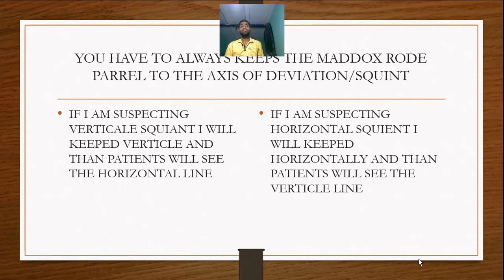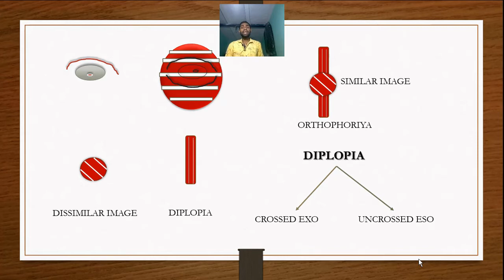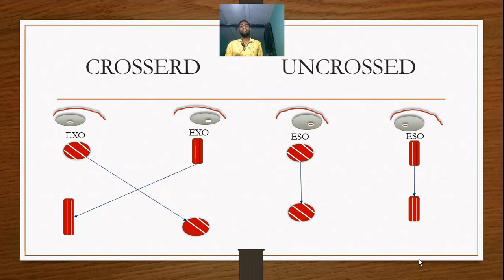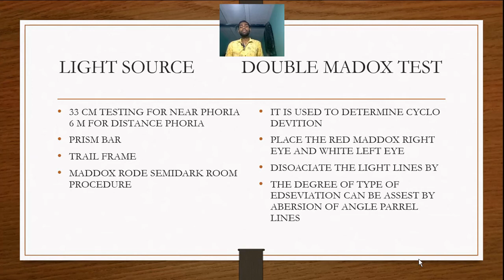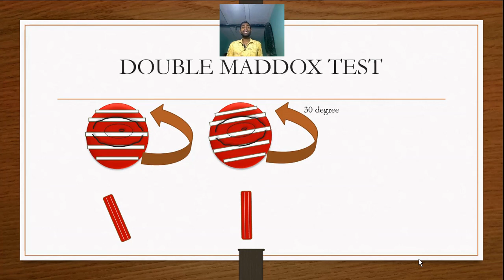Maddox Rod Test | Diplopia Test | Phoria | Squint Test{Hindi}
आंखों का भेंगापन को हम लोग कैसे टेस्ट करते हैं?
Squint test | Cover test | Uncover Test | Ulternet Cover Test | Maddox Rod Test | Hirschberg Test

Hello friends,
My Name is Sujit Kumar

Namaskar dosto aap sabhi ka swagat hai..
Aaj is video mein aapko bata Raha Hun ki Kaise aap Squint ka Test kr sakte hain.  Ek badhiya sa Test krke aap rosani ko dubara de sakte hain..
Thanks Again.

Your Queries ?
1) Squint kya hai,
2) Cover & Uncover Test kya hai,
3) Benifit of  Squint Test,
4) aakho me Prism lens kaisa dalta hai,
5) Vission ko Increase Kaise kre,
6) Difference B/W Maddox Rod and Hirschberg,
7) Kon sa lens acha hota hai or kon sa dalway,

Shopping here
My Gear:-

Eye vision Test Chart
Colour Contact Lens
Kabir Singh Sunglasses
Eye Colour Vision Chart
Bi-Color LED Video Light
Start-up Tripod and Mic
Recording mic
Tripod stand

Squint_Test. Types_of_Squint_Test. Cover_Uncover_Ulternet _Cover. Maddox_Rode_Test. Maddox_Wing_Test. Dipplopia_Test.

Thanks Again
Category
Science & Technology

We always provide useful content on the Saraswati Eye Care channel, here Ophthalmic tips and tricks, and tips and tricks for Optician and Optometrist and Ophthalmologist tricks, along with the Eye related Useful Information Simple language available in Hindi You can visit our website for more information.